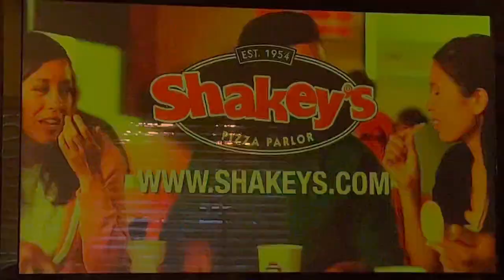KTTV Fox 11 Weekend News breaking news cold open February 19, 2023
With Christina Pascucci and Susan Hirasuna
Taken after “Fox 11 Sports Wrap” on Sunday, February 19, 2023 at 5:30pm on KTTV Fox 11 Los Angeles, California.